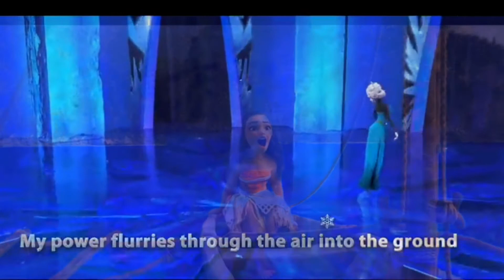Frozen And Moana singing ll Left Side Moana Right side Elsa ll Use 🎧 for best experience ll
Frozen

CBFC: U

2013 ‧ Family/Musical ‧ 1h 42m

Overview

Characters

Cast

Songs

Watch movie

Trailers & clips

Reviews

Main results

Images

Trailer · 1:36YouTube · Walt Disney Animation Studios

View all

Description

Watch now

Subscription

Watched it?

Watchlist

7.5/10IMDb

Frozen scored 7.5 out of 10 on IMDb.

75%Metacritic

Frozen scored 75 percent on Metacritic.

90%Rotten Tomatoes

Frozen scored 90 percent on Rotten Tomatoes.

82% liked this film

Google users

Anna sets out on a journey with an iceman, Kristoff, and his reindeer, Sven, in order to find her sister, Elsa, who has the power to convert any object or person into ice.

Directors: Chris Buck, Jennifer Lee

Starring: Kristen Bell; Idina Menzel; Jonathan Groff; Josh Gad; Santino Fontana

Story by: Chris Buck; Jennifer Lee; Shane Morris
Moana

CBFC: U

2016 ‧ Family/Adventure ‧ 1h 43m

Overview

Cast

Songs

Watch movie

Trailers & clips

Reviews

Main results

Frozen + Moana

See the connection

Images

Trailer · 2:35YouTube · Walt Disney Animation Studios

View all

Description

Watch now

Subscription

Watched it?

Watchlist

7.6/10IMDb

Moana scored 7.6 out of 10 on IMDb.

95%Rotten Tomatoes

Moana scored 95 percent on Rotten Tomatoes.

4.8/5Facebook

Moana got a 4.8 stars review on Facebook.

87% liked this film

Google users

Description

Moana, daughter of chief Tui, embarks on a journey to return the heart of goddess Te Fitti from Maui, a demigod, after the plants and the fish on her island start dying due to a blight.

Directors: Ron Clements, John Musker

Starring: Auliʻi Cravalho; Dwayne Johnson; Rachel House; Temuera Morrison; Jemaine Clement; Nicole Scherzinger; Alan Tudyk

Story by: Ron Clements; John Musker; Chris Williams; Don Hall; Pamela Ribon; Aaron Kandell; Jordan Kandell

Moana

CBFC: U

2016 ‧ Family/Adventure ‧ 1h 43m

Overview

Cast

Songs

Watch movie

Trailers & clips

Reviews

Main results

Frozen + Moana

See the connection

Images

View all

Description

Watch now

Subscription

Watched it?

Watchlist

7.6/10IMDb

95%Rotten Tomatoes

4.8/5Facebook

87% liked this film

Google users

Description